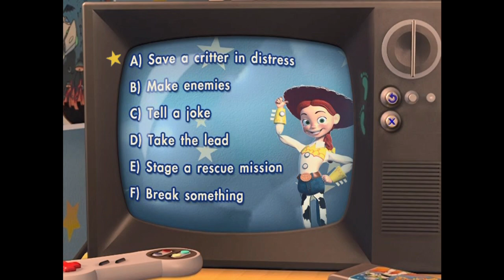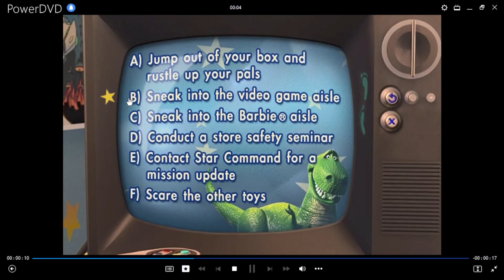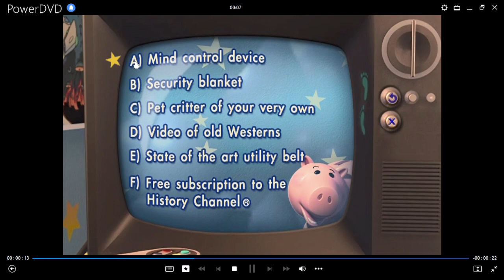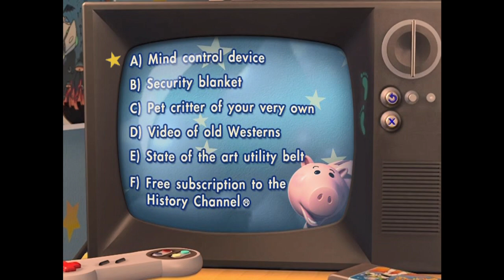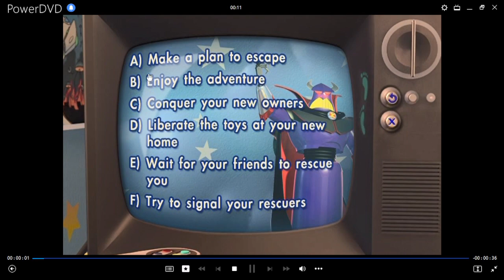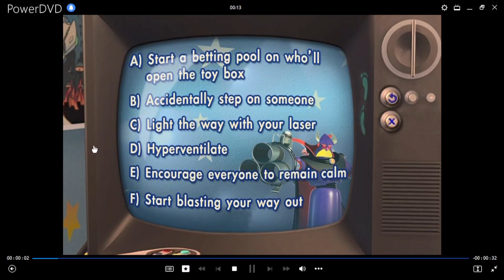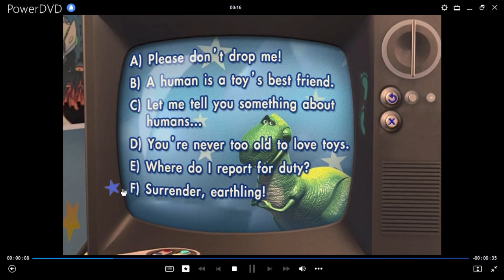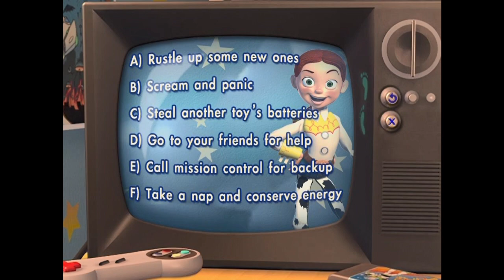Toy Story 2 Juego ¿Qué Juguete Eres Tú?